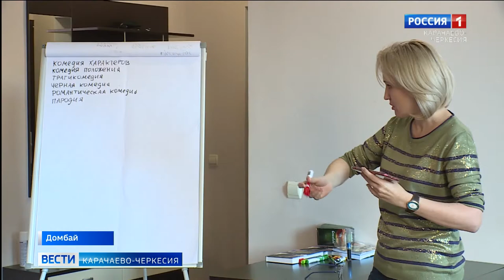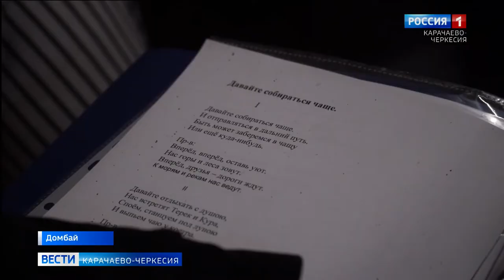В Карачаево-Черкесии состоялся первый форум поэтов и писателей в рамках проекта "Пиши не в стол"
В поселке Домбай начинающие поэты и писатели Северного Кавказа, вдохновляясь природой, перенимали опыт корифеев